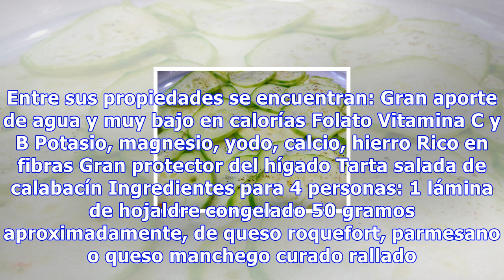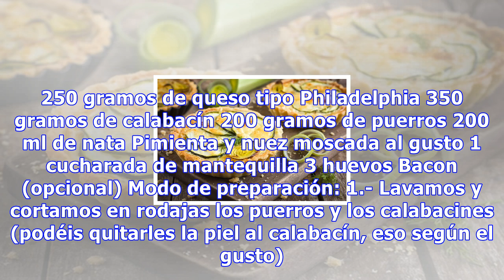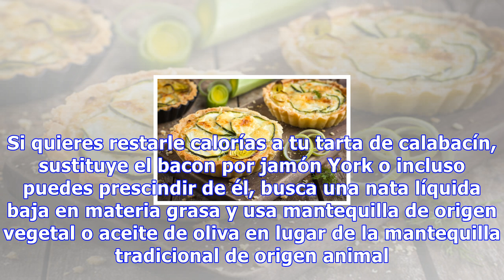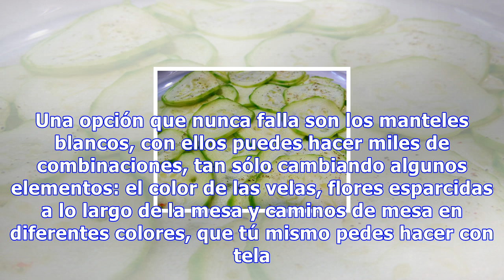Tarta salada de calabacín súper fácil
Tarta salada de calabacín súper fácil Para restarle calorías a tu tarta de calabacín, sustituye el bacon por jamón York o, busca una nata líquida baja en materia grasa y usa mantequilla de origen vegetal o aceite de oliva. 0 Compartidos Si quieres aprender a preparar un plato fácil, rápido y que dej...